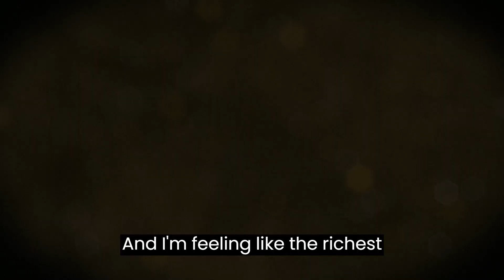Great People Are Willing To Fail